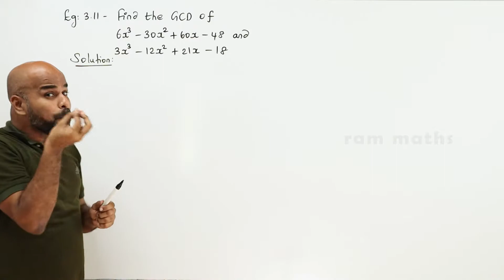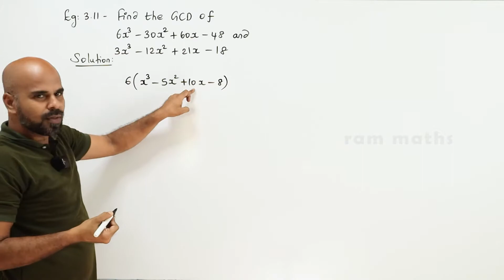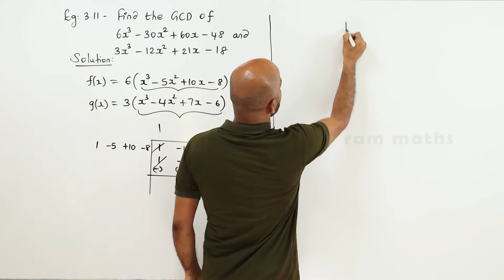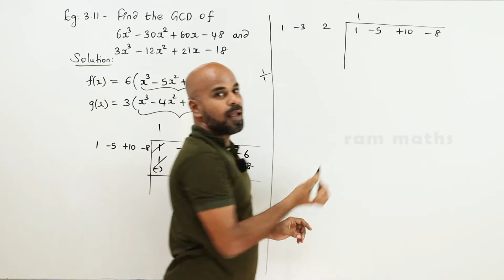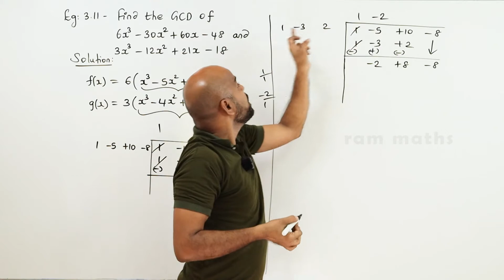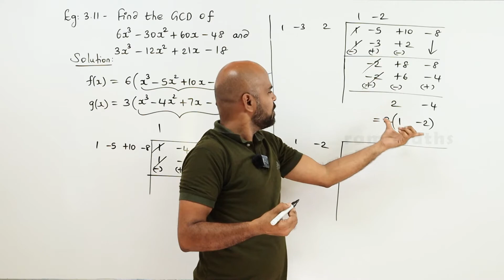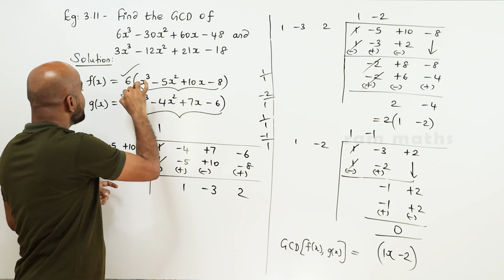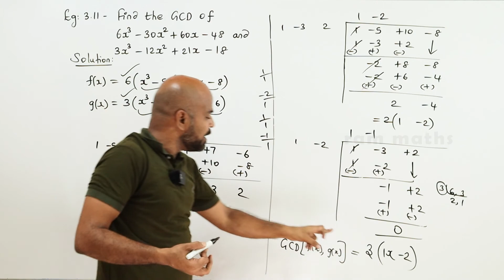10th | EXAMPLE 3.11 | ALGEBRA | CHAPTER 3 | STATE BOARD | RAM MATHS